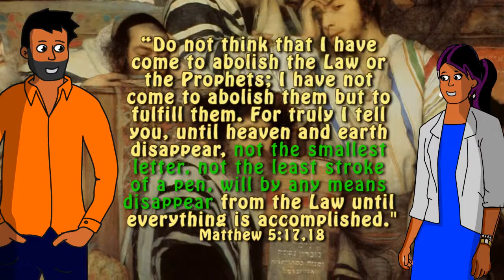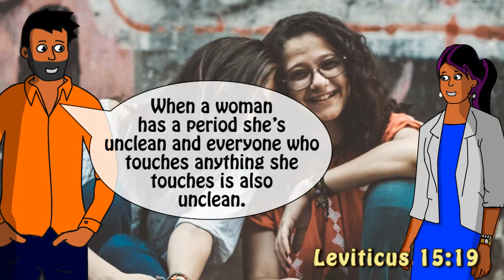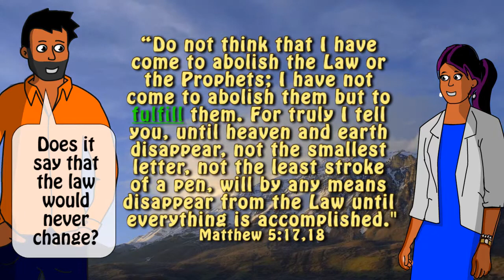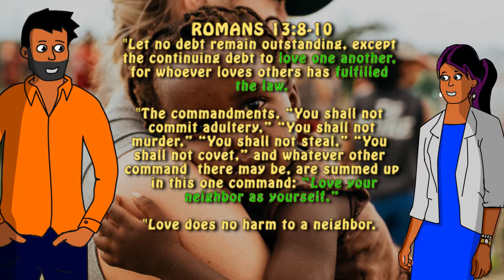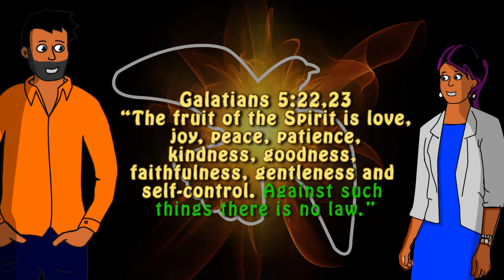Christians Follow the New Testament -- not the Old Testament